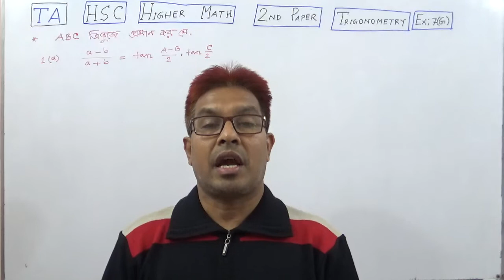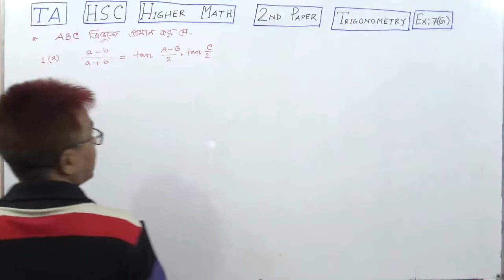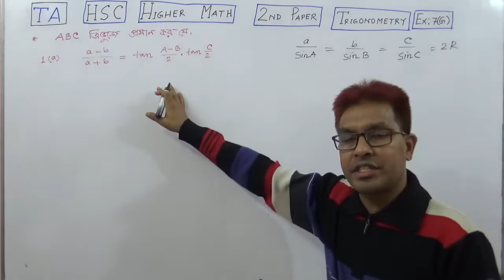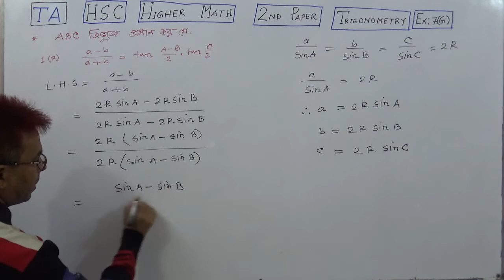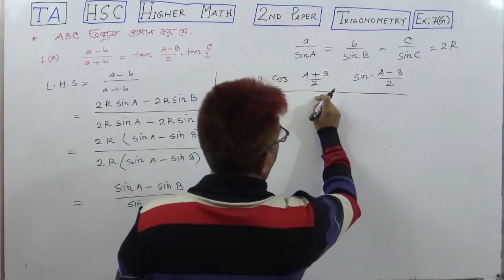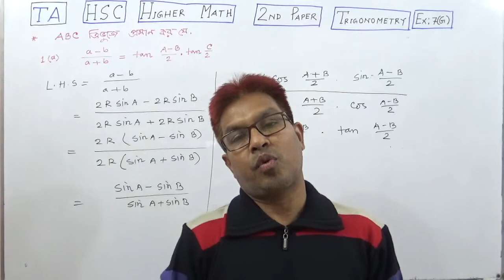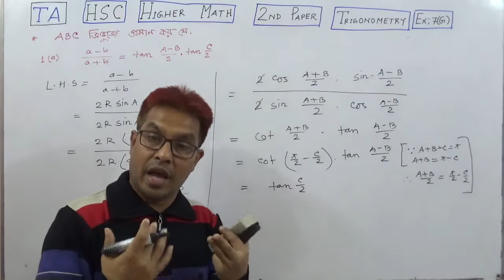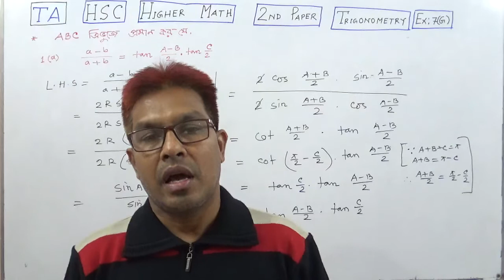HSC Higher Math( 2nd Paper):Trigonometry :Ex:7(G) Part-1.TOWHID SIR